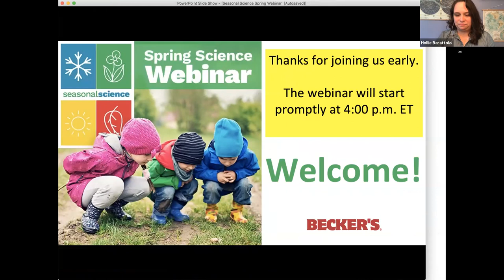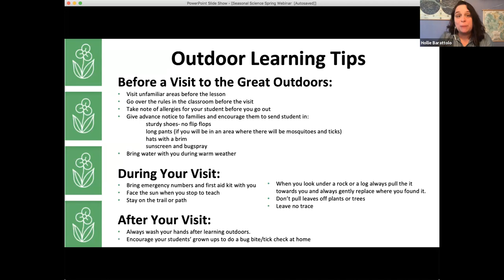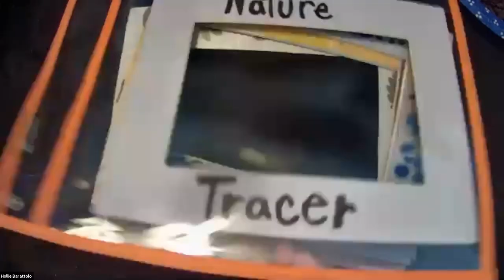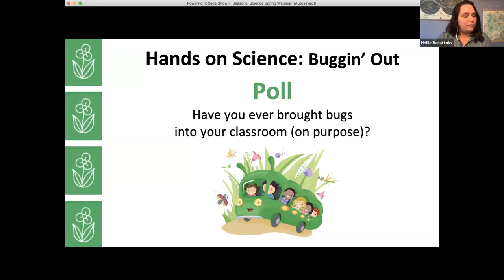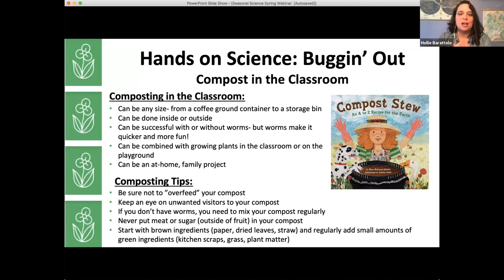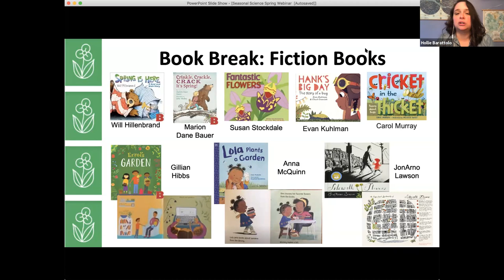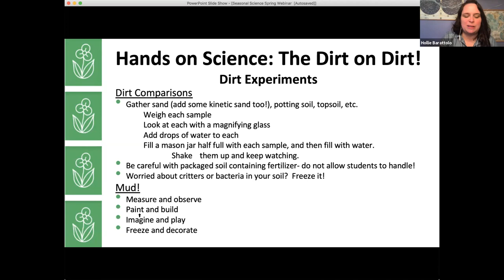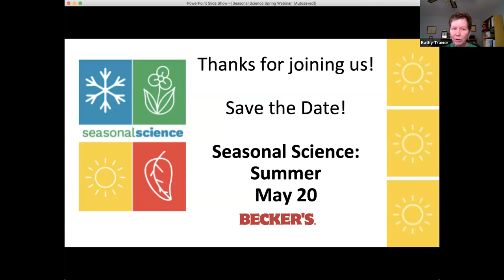Spring Science Activities from Becker's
Spring is perfect for spending time outdoors and learning more about how plants and animals grow. Whether you live somewhere with lots of green or somewhere where the cars outnumber the trees, getting outside as the weather gets warmer provides great opportunities for little learners.  In this video, certified K-8 teacher, Hollie Barattolo presents all of the fun spring activities you can do inside or outside involving things easily found in nature like dirt and even bugs!

A list of spring activities, books, and resources can be found

To receive a certificate of attendance after viewing the webinar, please complete this evaluation form